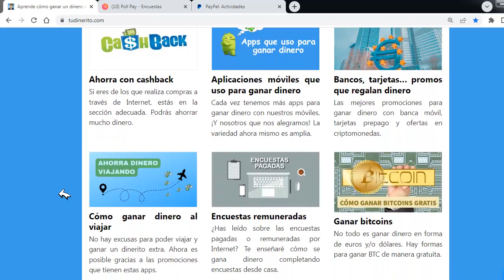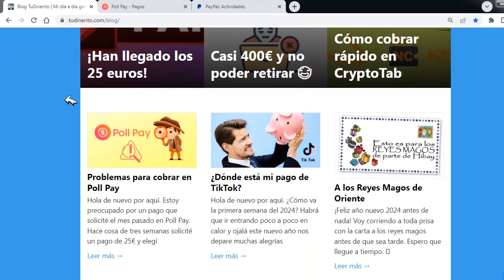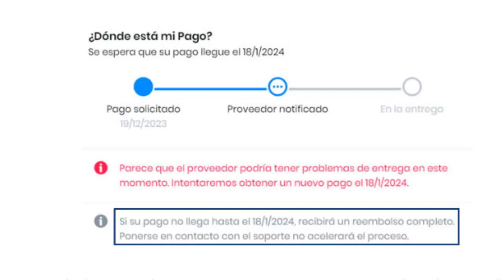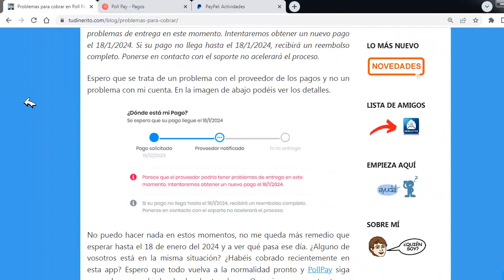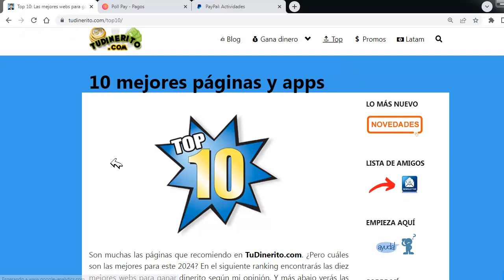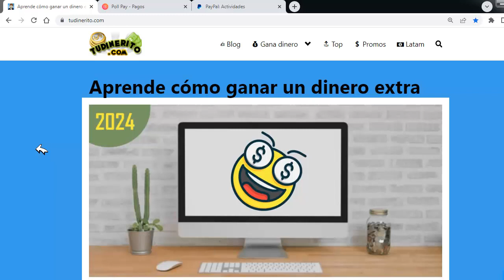Problema RESUELTO para cobrar 25€ en PollPay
PollPay es una app para ganar dinero haciendo encuestas. PollPay funciona para España y México. Normalmente PollPay suele pagar de forma inmediata. Sí, canjeas un premio en Paypal y el dinero te llega de forma instantánea a la cuenta de PayPal. Pero esta vez he tenido un problemilla...

Pero por suerte se ha solucionado tal como he explicado en el vídeo. :)